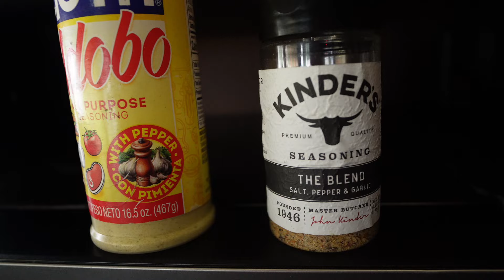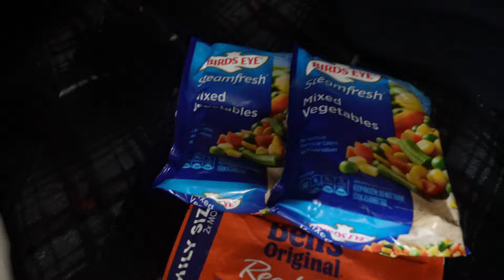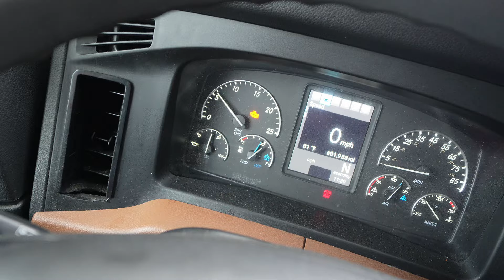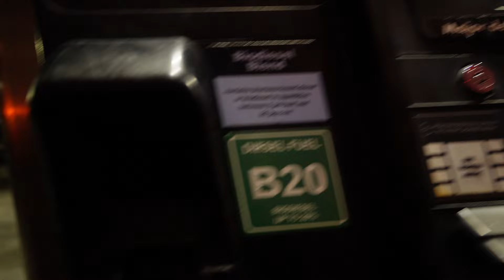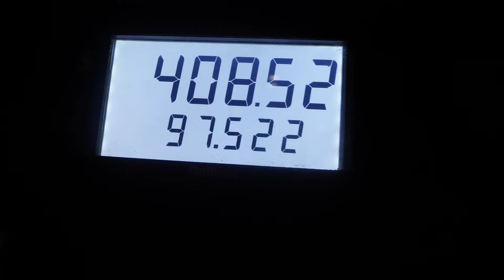SITTING DUCK.. | (MD)-(VA) | SHELTON IC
FLATBED VLOG #28 | WEEKLY VLOG | OWNER OPERATOR

IF YOU WOULD LIKE TO USE ME AS A REFERRAL:
MY NAME IS KENDALL OLIVER

SHELTON REP: CHLOE BRANNING
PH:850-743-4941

SFI REP: Brian Everard
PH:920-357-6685